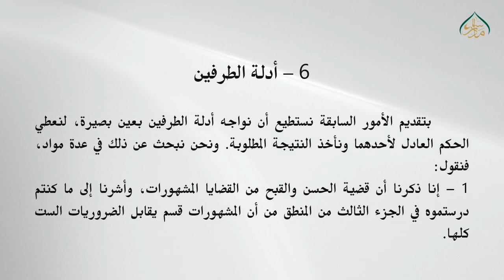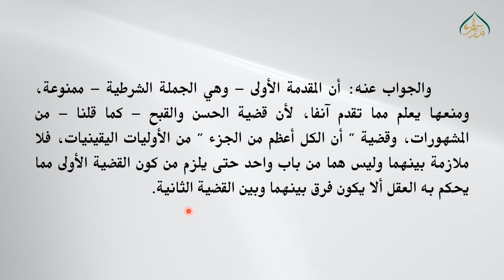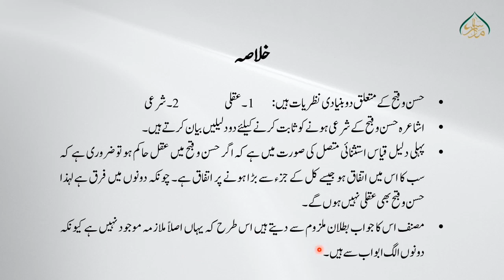اصول الفقہ للمظفر(حصہ دوم)، سبق:23 ادلہ طرفین (حصہ اول) /Usool ul Fiqh Muzaffar Lesson: 23